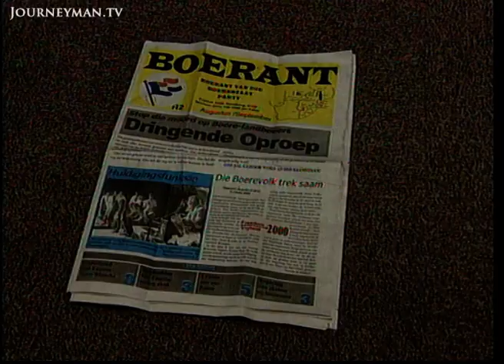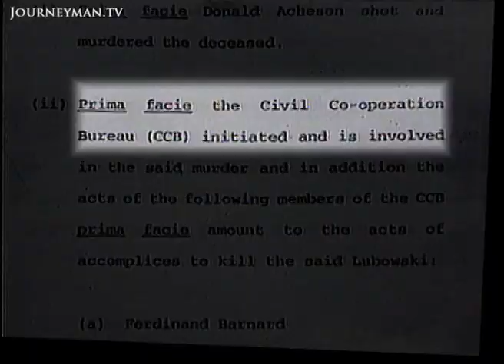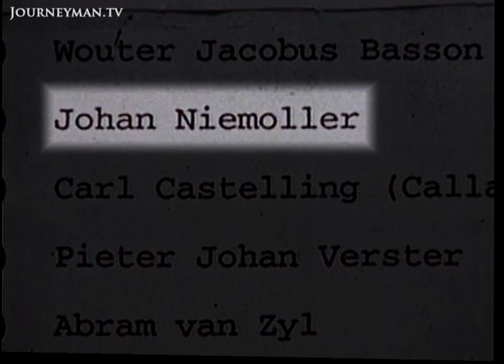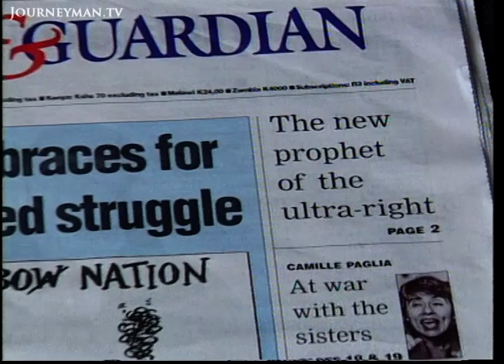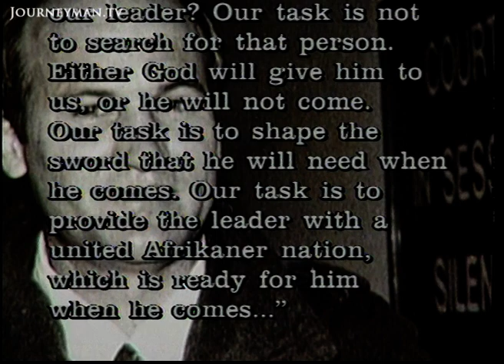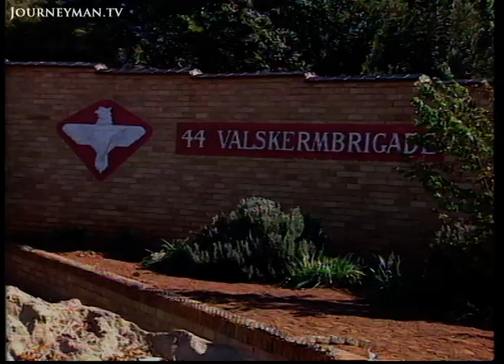The South Africans Seeking Rights For Whites (1998)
Right-Wing Resilience (1998): Resilient right-wing extremists are reportedly gaining ground in South Africa and readying themselves for a fight for a white state.

Johan Niemoller is the founder of a new force in right-wing politcs. His party, Die Volk, mixes religion, fundamentalism, nostalgia and naked fear to whip-up support. Their favourite recruitment tactic is to screen a graphic video of farm murders. Die Volk's quasi-religious party brochure decrees, "Either God will give us a leader or he will not come. Our task is to provide a leader with a United Afrikaner nation." And while Die Volk waits for a messiah they are gaining wide popular support. Other right-wingers, the AWB and Boerstaat party, have already accepted them. Niemoller inspires more fear than these stalwarts though. He has recently been linked to a number of robberies in which arms were seized. His spokesperson, Roy Smith, sends out his warning to the world: "I could have enough explosives to plunge this country into unimaginable chaos."